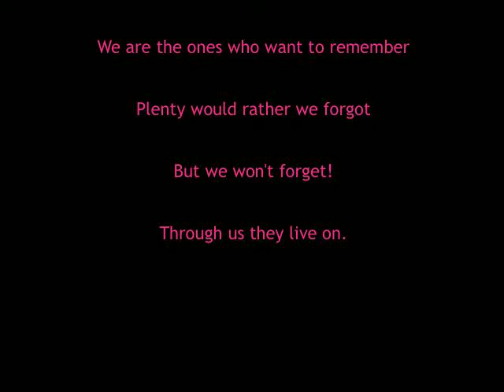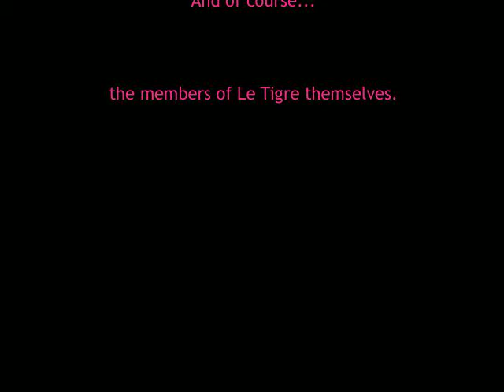Hot Topic - song by Le Tigre, video by Kirsten McCrea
Between 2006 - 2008 I painted the portrait of every person named in the song Hot Topic by Le Tigre. I am currently working on a follow-up series that will continue to document important feminist icons.